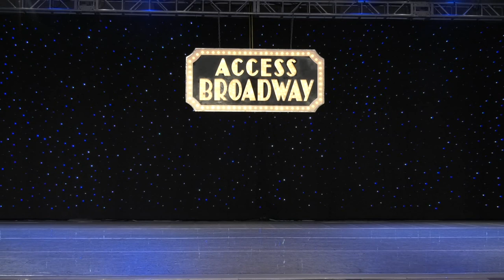Bye Bye Blackbird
Platinum award winning jazz dance, featuring students from Garden Street School of the Performing Arts. Choreographed by Ms. Beverley Jensen at Access Broadway 2020!